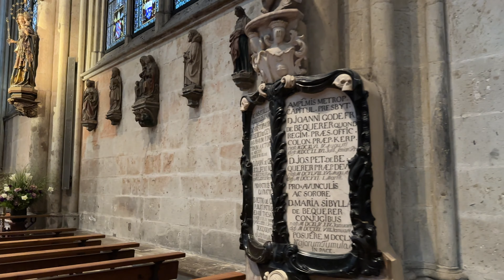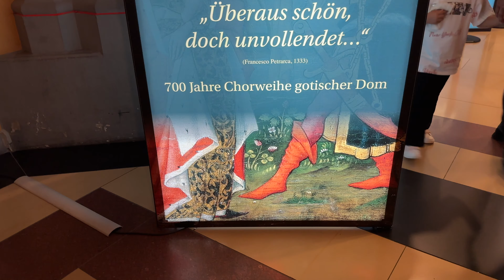Köln Cathedral in 4K: A Breathtaking Visual Experience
In today's journey, we're taking you on a captivating tour of Köln Cathedral with our camera. Explore the timeless beauty of the architecture, the intricate details, and the epic scale of this iconic landmark!

Feel free to adjust the description and hashtags to best fit your content and target audience.